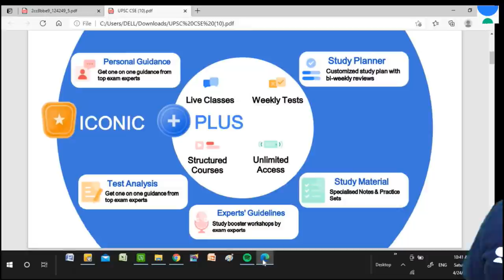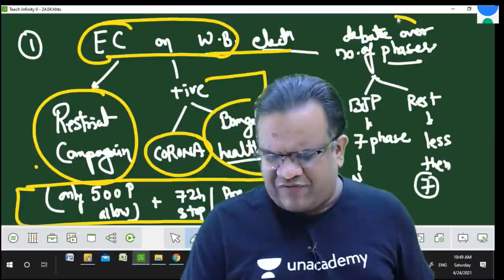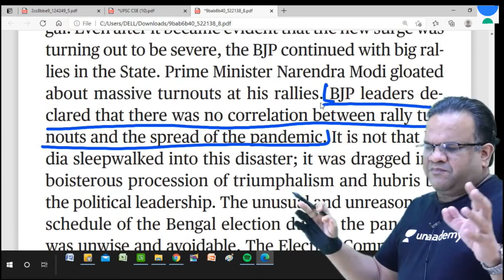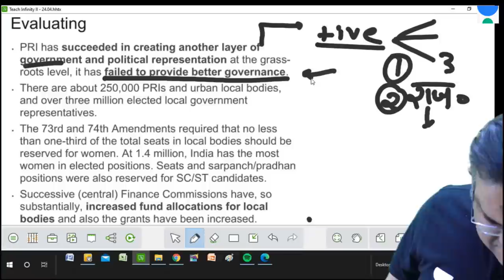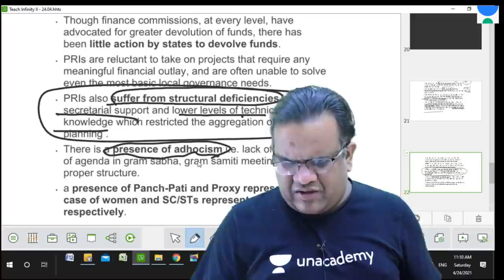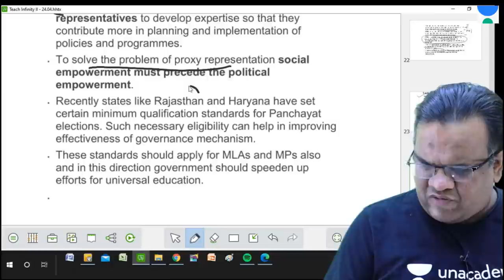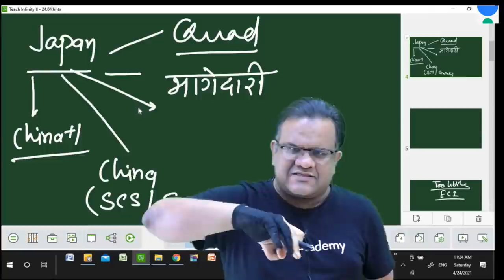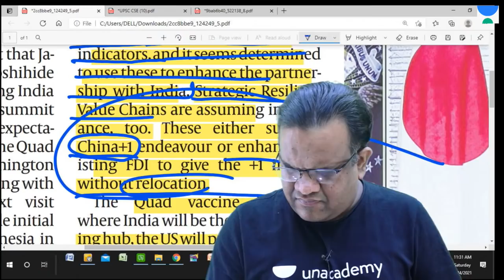The Hindu Editorial Analysis for UPSC CSE/IAS Exam by Ashirwad Sir | 24 April 2021 | The Hindu Today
✿ UPSC CSE 2021-22 Current Affairs Shows:

🕰️ 08:00 AM - UPSC CSE 2021-22 | Daily Current Affairs by Pawan Kumar Sir
🕰️ 09:00 AM - The Hindu Editorial by Ashirwad Sir
🕰️ 10:00 AM - उम्मीद 2021 |  Newspaper Analysis | The Hindu | Indian Express | PIB | UPSC CSE/IAS

🕰️ 01:00 PM - AAGAAZ UPSC CSE/IAS Prelims 2021 | IR by Siddharath Sir
🕰️ 02:00 PM - AAGAAZ UPSC CSE/IAS Prelims 2021 | Science & Tech by Sachin Kadam Sir
🕰️ 03:00 PM - AAGAAZ UPSC CSE/IAS Prelims 2021 | Economics by Ashirwad Sir
🕰️ 04:00 PM - AAGAAZ UPSC CSE/IAS Prelims 2021 | Polity by Pawan Sir
🕰️ 05:00 PM - AAGAAZ UPSC CSE/IAS Prelims 2021 | Physical Geogarphy by Siddharth Sir
🕰️ 06:00 PM - AAGAAZ UPSC CSE/IAS Prelims 2021 | Indian Geography by Rohan Sir
🕰️ 07:00 PM - AAGAAZ UPSC CSE/IAS Prelims 2021 | History by Durgesh Sir
🕰️ 09:00 PM - AAGAAZ UPSC CSE/IAS Prelims 2021 | Environment by Pawan Sir

1. Learn from your favorite teacher
2. One Subscription, Unlimited Access
3. Learn from your favorite teacher
4. Real time interaction with teacher
5. You can ask doubts in live class
6. Limited students
7. Download the videos & watch offline